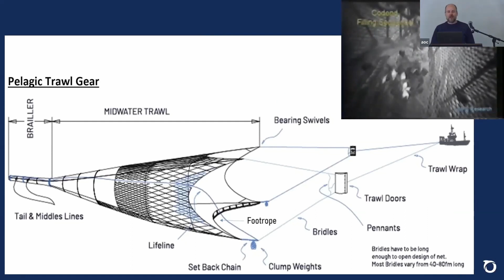INFANTICIDE: ALASKA TRAWL FLEET KILLING JUVENILE HALIBUT IN THEIR NURSERIES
In this episode of the bycatch report, we discuss the average weight of halibut caught as bycatch and what that means for the long-term survival of the species.